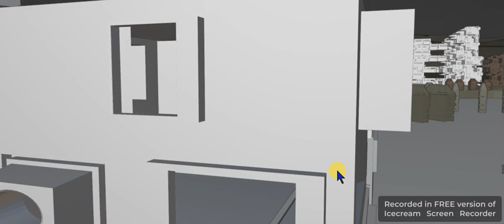Castel fenixes City in valley of guesses, 3D scene in Blender 3d, my buildings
Castel fenixes City in valley of guesses, 3D scene in Blender 3d, my buildings, my design of buildings, textured mixed derivative and changed with mix color and images a little, or my original procedural emmissive shaders animated a bit to bit.
With my fast arppegiated music, unfinished, just this synths section, no drums yet.